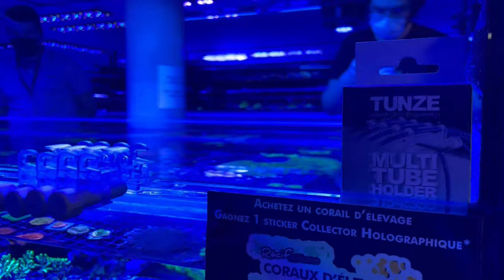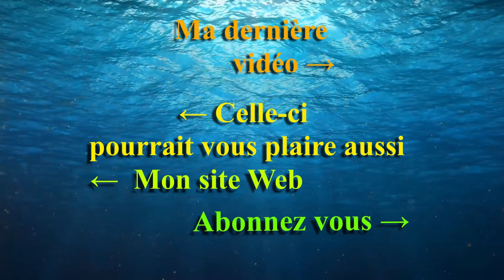Tunze Multi Tube Holder 3154.555 - Mr Recif Captif #339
Certains détails pas chers sont très pratiques et ce support de tubes viennent répondre a ce besoin de chacun pour être séerain quand au positionnement des tubes et assurer qu'ils ne se décrochent pas.

Quatre supports de tuyaux pour Osmolateur, Osmolator® nano et autres solutions de fixation de type Balling.
Pour un diamètre de tuyau de 6 à 7 mm.
Fixation sur verre ou autre pour une épaisseur de 0 à 22 mm.

►Vous pouvez nous soutenir via vos achats Amazon (gratuit & transparent pour vous) :